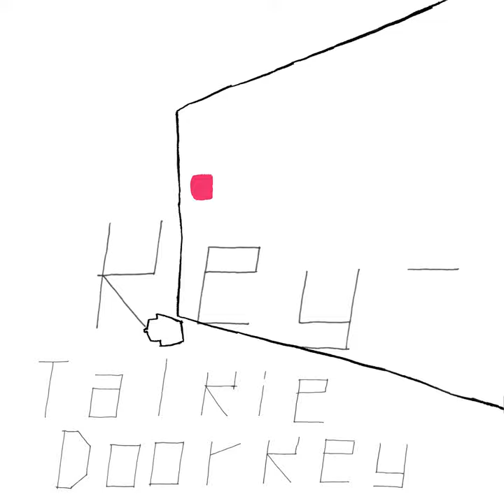茶番劇 (LIVE)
茶番劇 (LIVE) · Yo Hitoto · Ken Yokoyama · Yo Hitoto

Yo Hitoto Concert Tour 2008: Key / Talkie Doorkey (Live at NHK Hall)